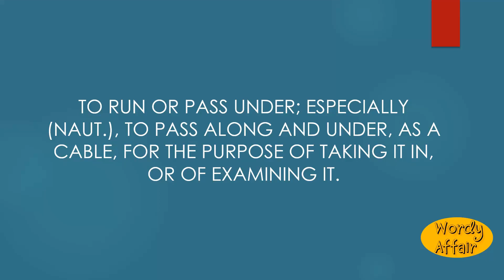Underrun Meaning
To run or pass under; especially (Naut.), to pass along and under, as a cable, for the purpose of taking it in, or of examining it.

In this video, you will learn "Underrun" Meaning and pronunciation in English.

Wordy Affair